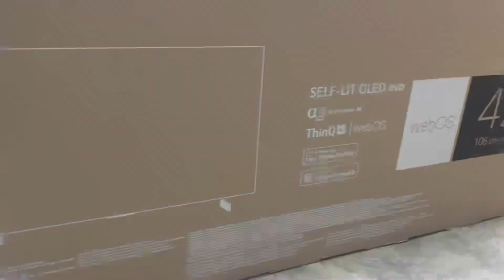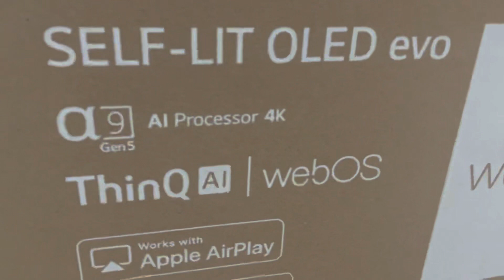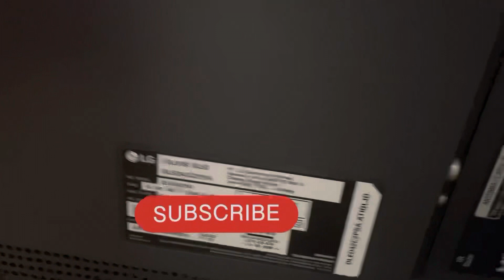Unboxing OLED TV LG 42C2 | Keren banget dah !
Beri masukan kepada Kami melalui Comment.

*Harga Toko sudah +PPN
*Bisa terbitkan Faktur Pajak
*Area Pengiriman di utamakan JABODETABEK